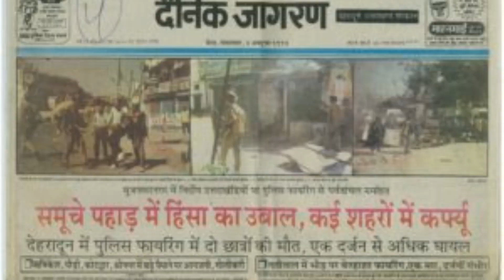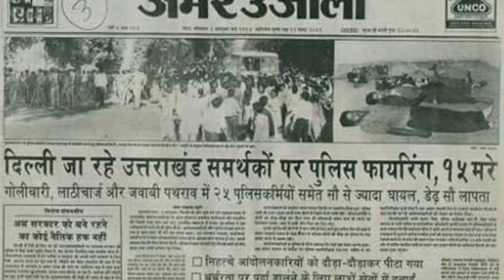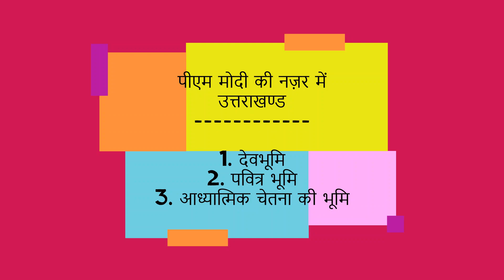उत्तराखंड को गाली देने वाले विधायक Kunwar Pranav Singh Champion को BJP ने गले क्यों लगाया?Must Watch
कुंवर प्रणव सिंह 'चैम्पियन', इस नाम से अब तो उत्तराखण्ड ही क्या, पूरा देश परिचित हो चुका है. उत्तराखण्ड में बीजेपी के इस विधायक का साल 2019 में एक वीडियो बहुत वायरल हुआ था, जिसमें वो हथियारों के साथ डांस करते हुए उत्तराखण्ड को ही गंदी गालियां दे रहा है. तब भारी हंगामा मचा तो जन दबाव में बीजेपी ने चैम्पियन को पार्टी से निकाल दिया था, लेकिन अब करीब एक साल बाद ही उसकी धूमधाम से बीजेपी में वापसी हो गई है. पहाड़ को अपमानित करने वाले और पहाड़ियों को नीचा दिखाने वाले इस विधायक को बीजेपी ने सम्मानित कर दिया. आखिर बीजेपी इससे क्या जताना चाहती है? यह वीडियो हर उत्तराखण्डी को ज़रूर देखना चाहिए,